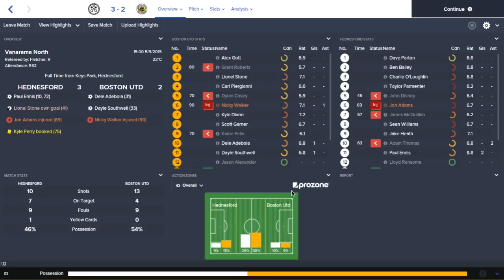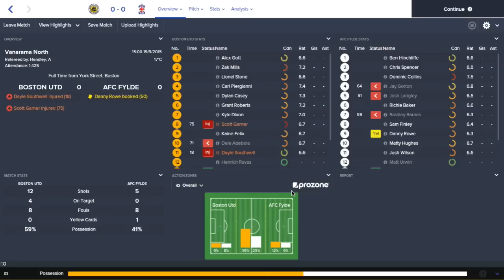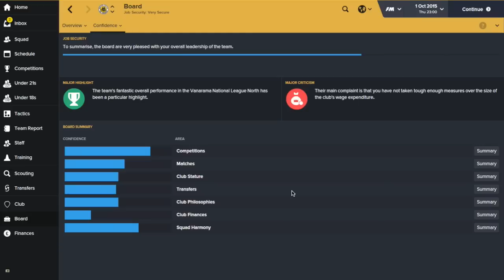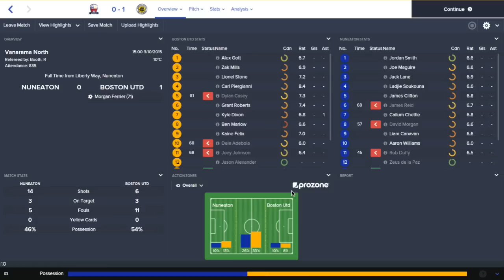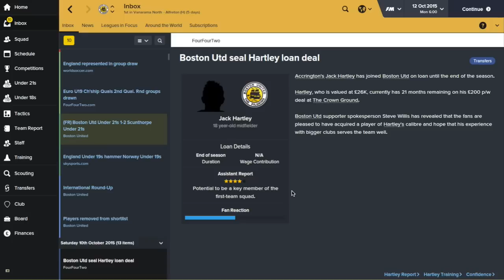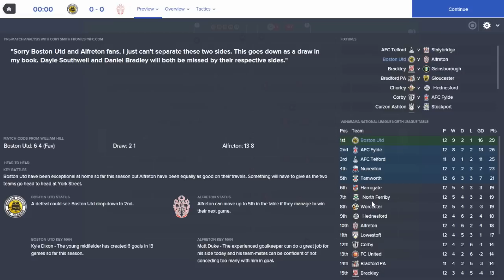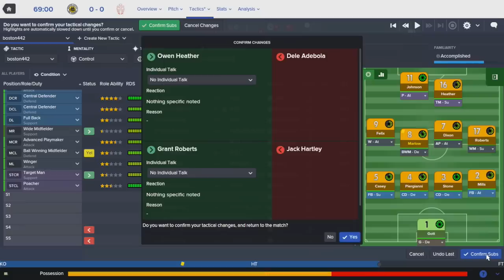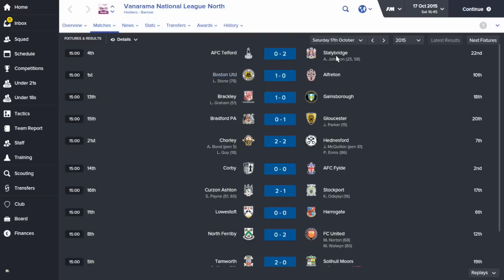Non-League to Legend - Season 1 Episode 3 - Football Manager 2016 [FM16] LLM Let's Play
After a superb start to the Conference North season, Boston are top of the league and preparing to face Alfreton at home. Can the run continue?

I'm going to be live streaming Football Manager 2016 for 24 hours starting at 8pm on launch day (Friday 13th November) to raise money for Game Changers for Macmillan.